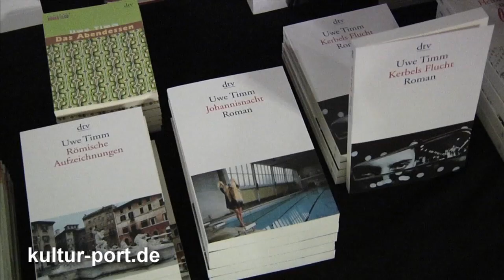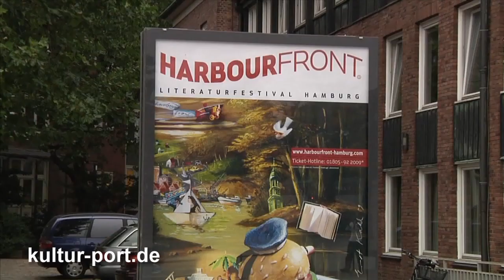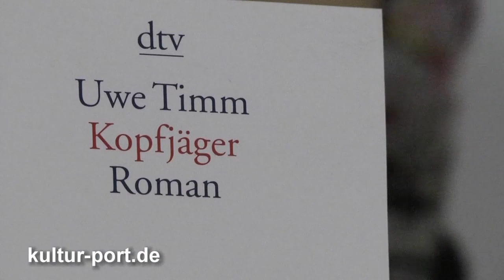Interview mit dem Schriftsteller Uwe Timm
(ca. 13 Min.) Premiere: Zum ersten Mal findet in Hamburg das HarbourFront Literaturfestivals statt. Mit 88 Veranstaltungen und etwa 135 Autoren kommen Literaturfreunde vom 09.09. bis 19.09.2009 auf ihre Kosten. Gleich zu Beginn des Festivals ist einer der meistgelesenen Autoren Deutschlands zu Gast: Uwe Timm. Der 1940 in Hamburg geborene und in Bayern lebende Schriftsteller hat eine erstaunliche Bandbreite an literarischen Themen. Im Gespräch verrät er, welche Themen ihn besonders interessieren, wohin er gerne und des Öfteren reist und er spricht über das Thema Erinnerungskultur.

(Interview mit dem Schriftsteller Uwe Timm, anlässlich seiner "HabourFront Literaturfestival"-Lesung am 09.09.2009. Moderation: Claus Friede)